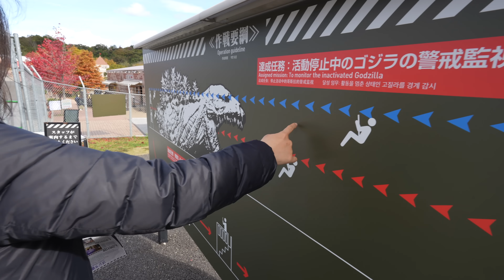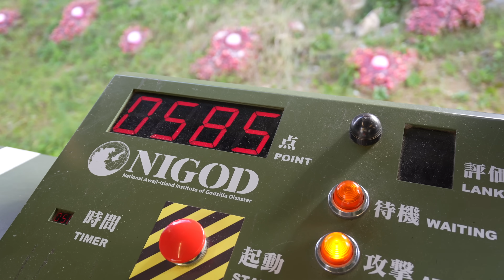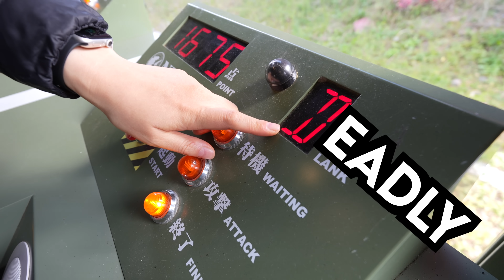This is LARGEST GODZILLA Theme Park In The World!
Yes, there's a GIANT Godzilla statue on this Japanese Island and you can zipline into his mouth! Not only that, we got to experience a real-life RPG game and even the most terrifying obstacle course ever!

Thanks to the Pasona group for inviting us to enjoy this experience!